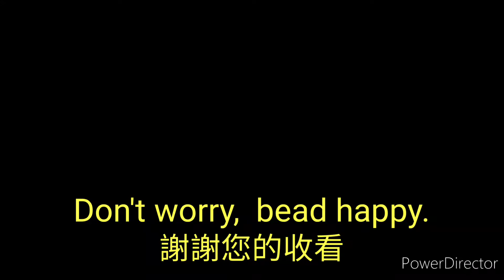米妮球💝一線到底💝製作時請注意左右線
8字編法 － 大頭娃娃入門
                   7排  56個步驟
                    約直徑1公分 💝

材料 － 0.25mm 魚線
             2mm日本玻璃珠 ~ ⚫🔴⚪
             5mm雙圈或針式耳針 💝

☆可做為針式耳環或小吊飾
☆示範使用 Miyuki （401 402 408) 💝